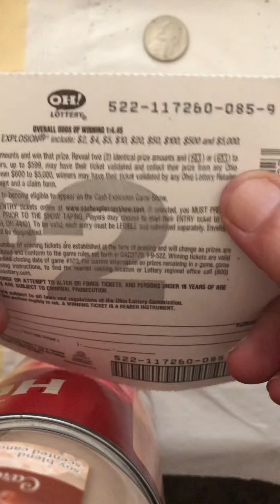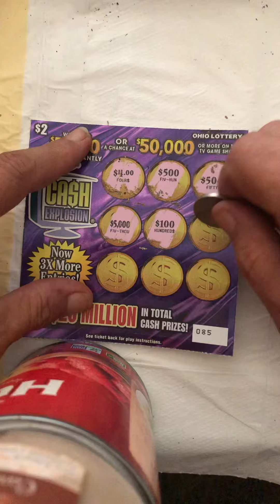Sunday Morning Quickie #2 Cash 💥Explosion💥 Ohio Lottery Plus Update To Entry In Info Section!! 😉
‼️Update Prior Entry Ticket‼️ I forgot to watch the television show last night. 😢 But I did check the website prior to posting this video and my name must not have been pulled as it wasn’t listed for any of the shows going thru the end of November.

Remember to be kind to people and to ❤️LOVE❤️ every second of your life!